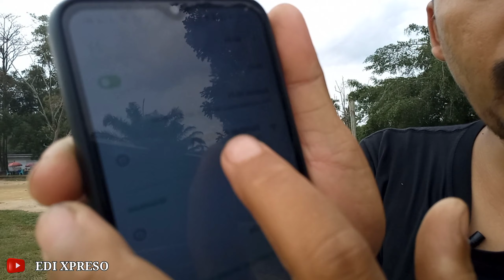drone FOUR-AXIS | drone keren size besar harga murah | tes outdor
keren drone nya lumayan bagus
kamera drone ini jg lumayan buat sekelas harga drone murah